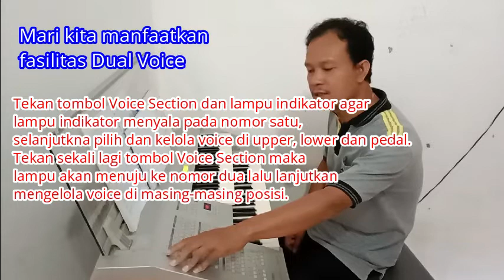Registrasi Voice Organ : buat teman-teman yang tidak sempat mengutak-atik voice electone.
Registrasi organ ini didasarkan pada pendengaran atas sample-sample pipe organ SF2 yang tersedia gratis (Free Download) di google, juga atas saran/usul dan alunan organ yang saya dengar saya lihat dibagikan oleh teman-teman di media sosial baik facebook maupun youtube. Bagi yang membutuhkan, silahkan dihubungi saya di WA 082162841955